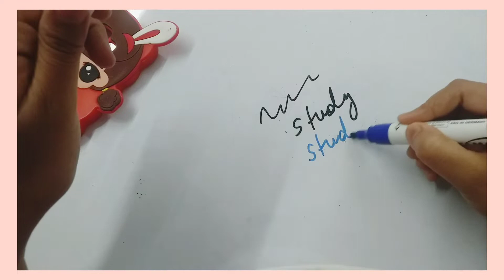how to refill artline marker / demo of white board markers / study with fun /white board markers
artline ink bottel link for nore details

camlin ink bottel

you can watch playlist for more such videoes